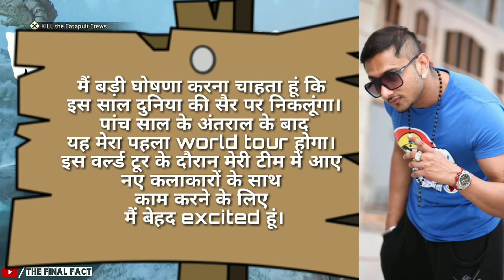Yo Yo Honey Singh Big Announcement About World Tour | Yo Yo Honey Singh Latest Updates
Hey Guys, Is Video Me Hamne Yo Yo Honey Singh Ke Ek Big Announcement Ke Bare Me Bat Ki Hai Jisme Unhone Btaya Ki Vo Bhut Hi Jald World Tour Karne Wale Hai Jiske Bare Me Mene Details Se News Provide Ki Hai...

1. Yo Yo Honey Singh latest Updates
2. Yo Yo Honey Singh World Tour Announcement
3. honey singh Comeback After 3-4 Year
4. yo yo Honey singh live concert in the world